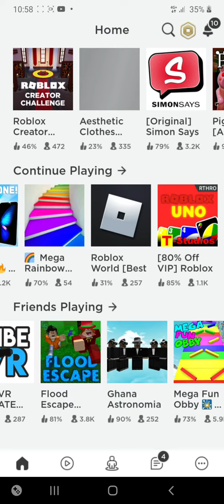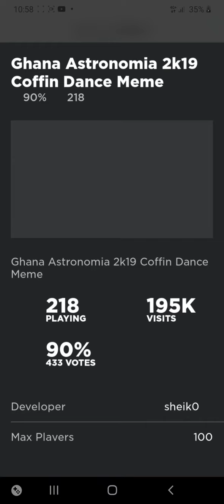R.I.P all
M